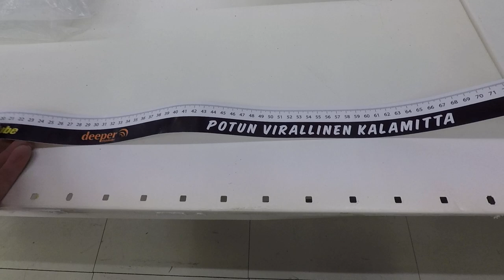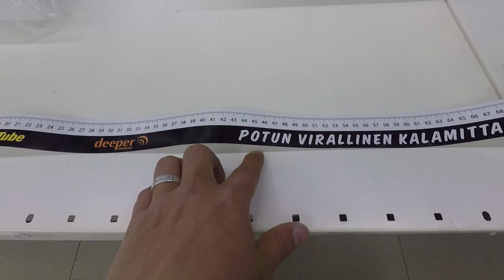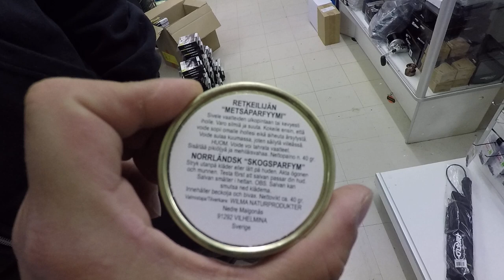Keskiviikko- kalamitta kilpailu jossa pisin kala voittaa deepperin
Pisin kala voittaa deepper kailuluotaimen.Voittaja julkastaan heinäkuun lopussa.Onnea kisaan.Kalamittoja saa onegearilta tilausten mukana.